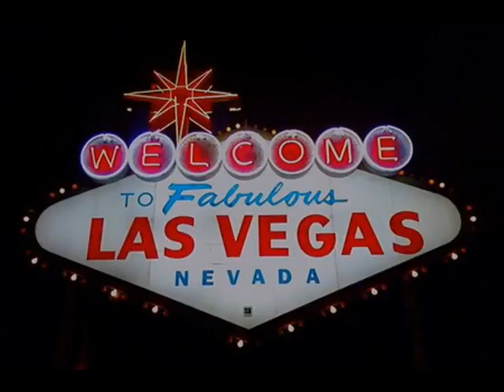Picture(s) A Day - 6 May 2009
to see all of the pictures posted.  Click on the pictures on that page for full size.